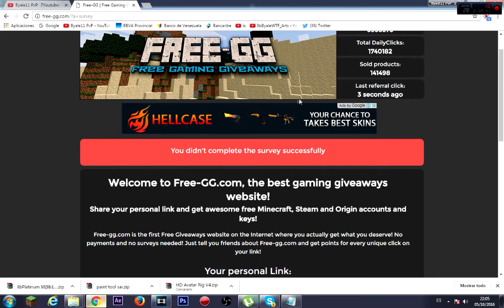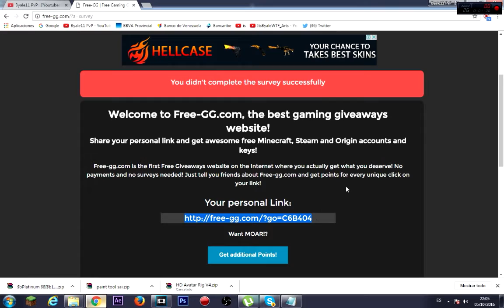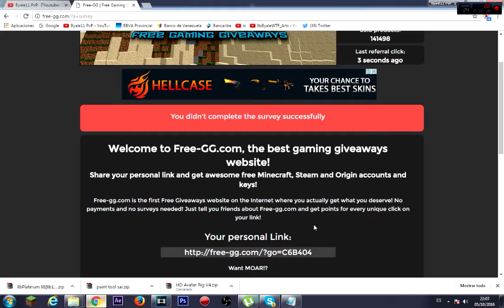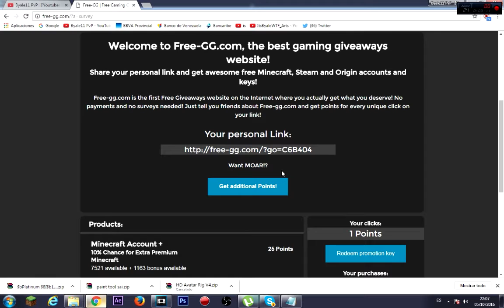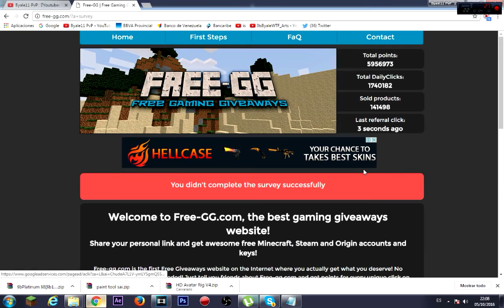Como Tener Cuenta Minecraft Premium GRATIS | PRIVADA | 2016/2017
▬▬▬▬▬▬▬▬▬▬▬ஜ۩۞۩ஜ▬▬▬▬▬▬▬▬▬▬▬▬▬
▓▓▓▒▒▒░░░ LEA LA DESCRIPCION DEL VIDEO ░░░▒▒▒▓▓▓
▬▬▬▬▬▬▬▬▬▬▬ஜ۩۞۩ஜ▬▬▬▬▬▬▬▬▬▬▬▬

Hola Mi Panas Espero que les halla encantado este video me
pueden regalar un like y una suscripcion si son nuevos y no vemos en la otra ocasion adios:

ஜ۩۞۩ஜDENLE AMORஜ۩۞۩ஜ

AMIWITOS POWER!░░░░░░░░░░░▐░░░

Video Creado Y Echo Por Byale11